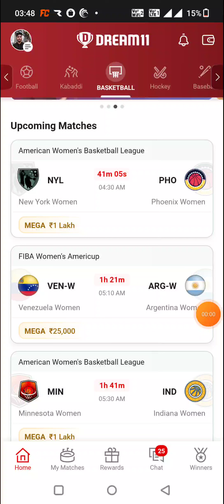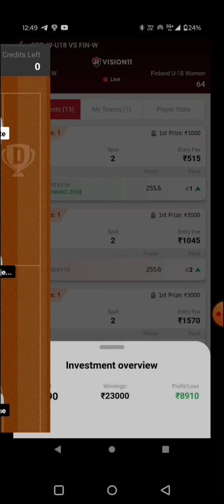PO U18 W vs SB U18 W BASKETBALL DREAM11 TEAM